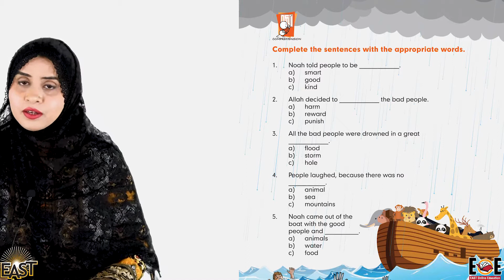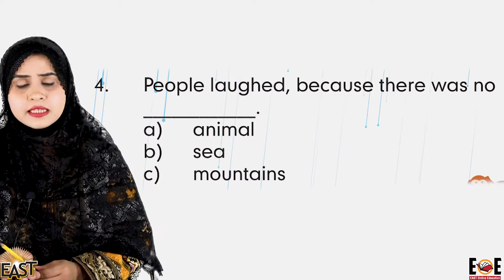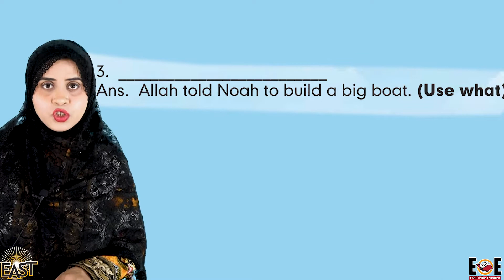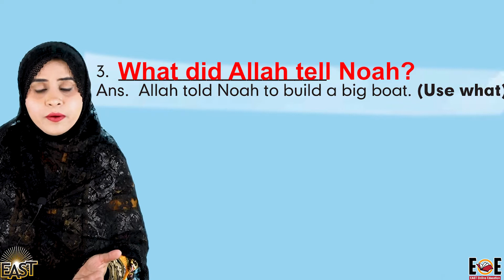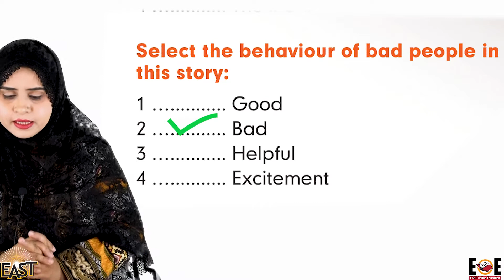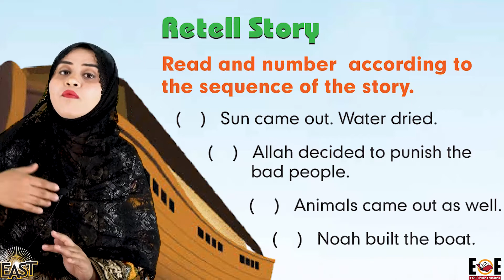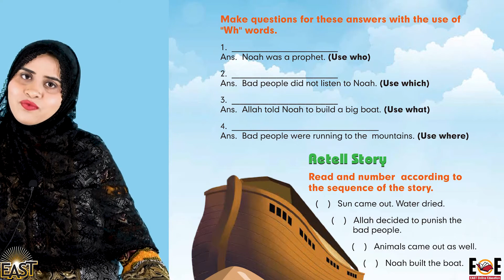Class 1 School Day 139 English Chapter 07 Day 139 Revision